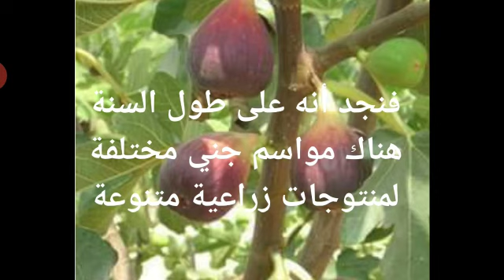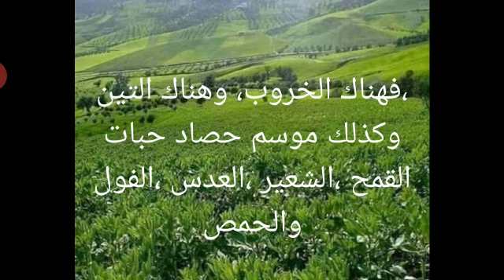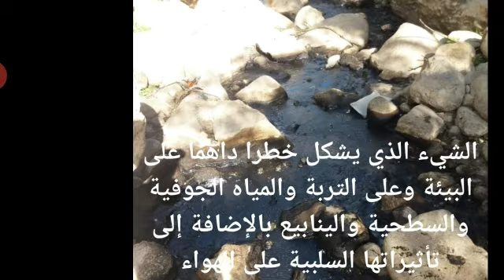التعلم عن بعد: مشاركة في موضوع البيئة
تأطير الأستاذة: جنان عاليم